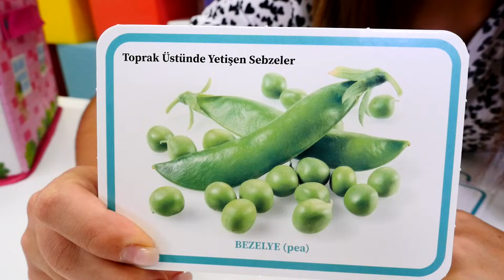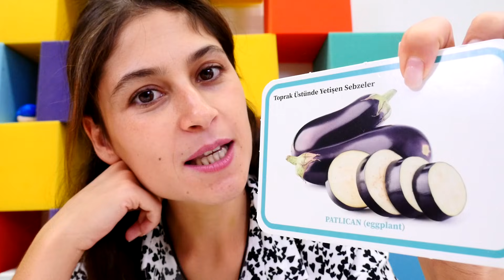Oyuncak kreşi Ayşe ile. Lego oyuncakları ile sebzeleri öğrenelim!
Ayşe'nin oyuncak kreşi - çocuklar için eğitici oyun videosu. Bugün Lego oyuncakları ile sebzeleri öğrenelim! Havuç, bezelye, patlıcan, domates... Çocuklar, hepsini biliyor musunuz? Dersten sonra çiftliğe gidelim, orada sebzeleri toplayalım ve güzel bir yemek pişirelim! Ne dersiniz, çocuklar?!

BildirCin - eğitici kanal 3 yaş üzeri çocuklar için. Birlikte neşeyle saymaya, renkleri ayırt etmeye öğreneceğiz, ayrıca harfleri de bilmiş olacağız. Eğlenceli ve eğitici videolar Türkçe izle!